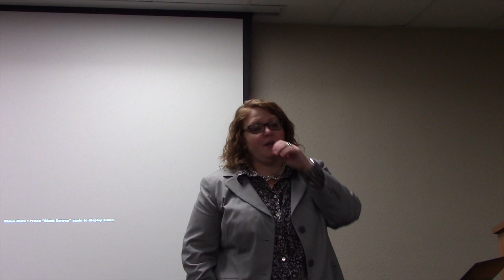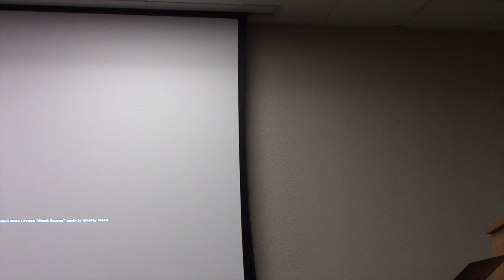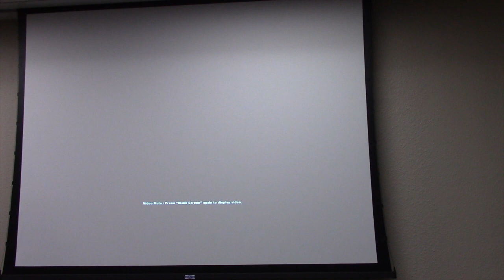Forum on Forensic Peer Support: Adrian Garcia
On December 9, 2014, the Hogg Foundation for Mental Health and CPPP co-hosted a community forum with Dr. Larry Nulton and Elissa Gies, both of Peerstar LLC, a private provider organization that has established an innovative peer support re-entry program in local Pennsylvania county jails. The forum also featured a first-person narrative by peer support specialist Tuesday Marler and insights from Harris County Sheriff Adrian Garcia and Center for Health Care Services CEO Leon Evans. The forum explored the challenges and opportunities of release from jail for individuals with lived experience of mental illness and highlighted the potential of a Peer Support Re-Entry Program in which an individual with lived experience of mental illness provides support and guidance to an individual with lived experience during the transition from a local county jail into a recovery-oriented life. Our aim is to close the revolving door for individuals with mental illness cycling in and out of jail by ensuring that they are supported during a difficult transition and connect with community-based mental health care.